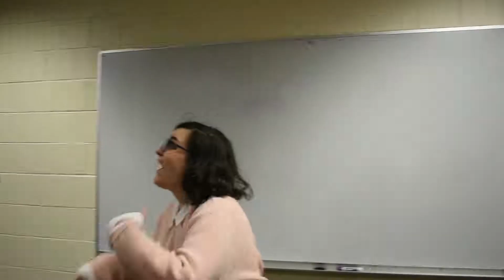Intro Video | Raijin no Matsuri 2018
Performed live at our annual spring concert, Raijin no Matsuri. The lovely artwork featured in this year's performance is by Magdalena Dybas. Watch our performances here!: